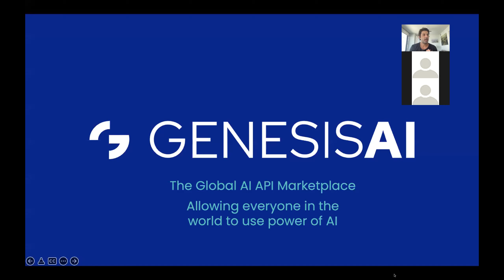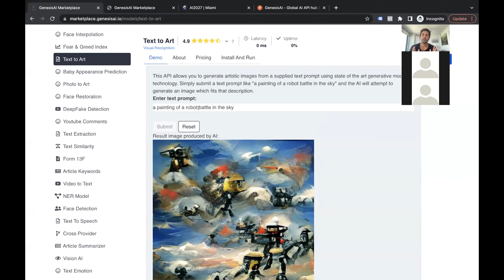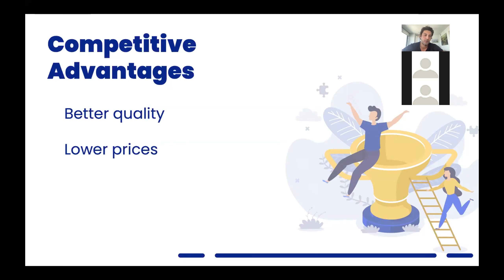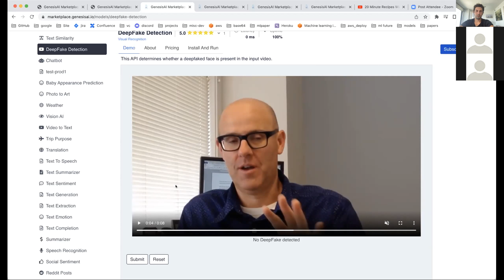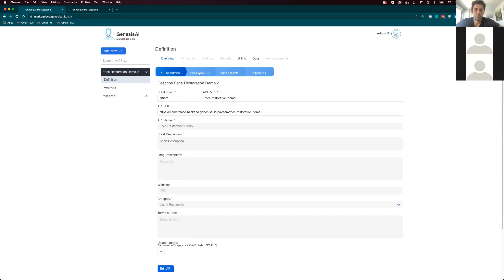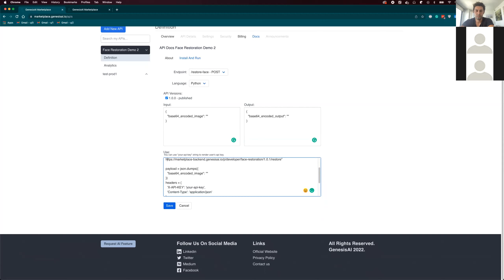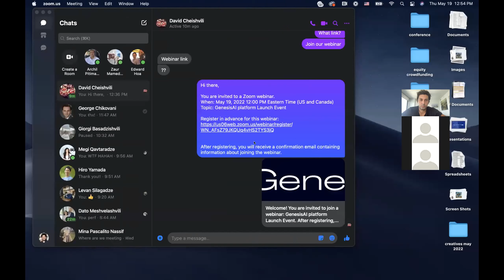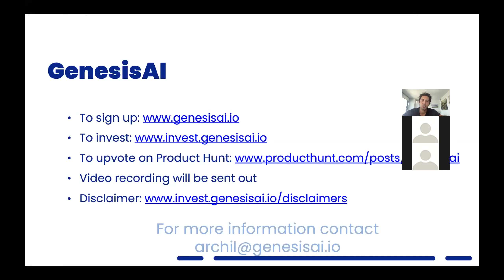GenesisAI Launch Event! Major announcements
Watch GenesisAI CEO Archil Cheishvili and Software Engineers Artiom Bell and Griffin Bishop presenting at the GenesisAI Launch event. We have made major product announcements.